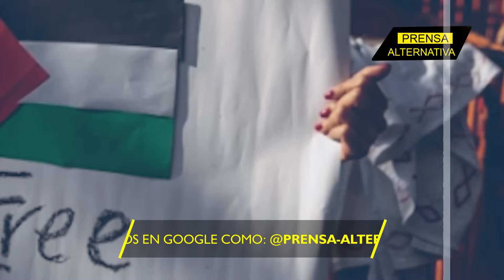Los combates más duros entre palestinos e israelíes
El Ejército de Israel prepara la toma del bastión de Hamas de Zeitoun. Los combates más duros están por venir. La lucha es calle a calle, casa a casa.

Director General: Juan José del Castillo - El Jota
Jefe de Prensa: Enzo Anchante REV100001JP01
Jefe de Redacción: Mirelvis Gutiérrez REV10001JR
Redactor: Juana Burgos

Org
REV02JR2
L01
E03
nov2023PA